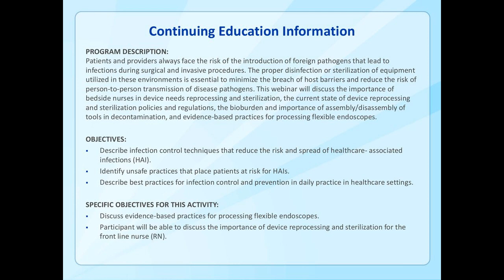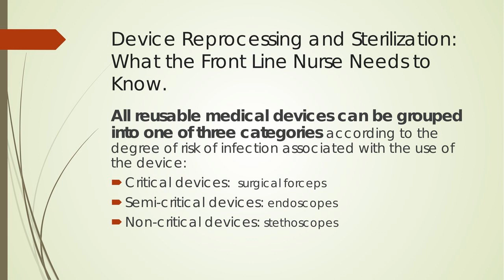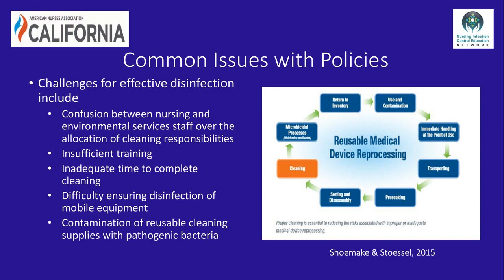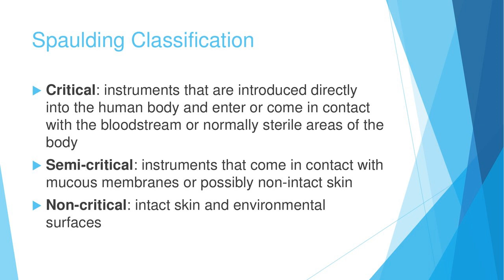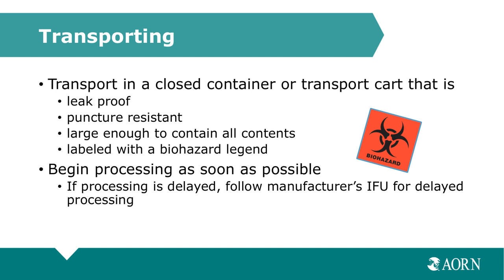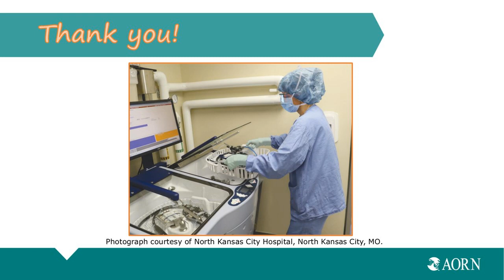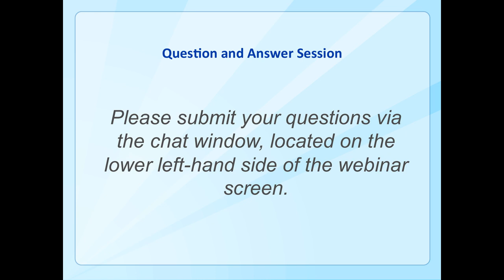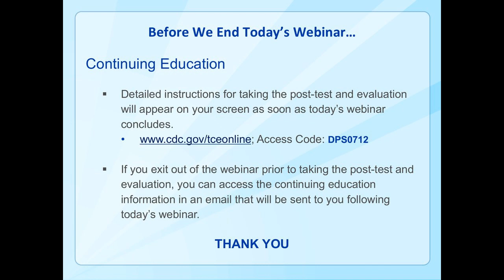Empowering Nurses to Protect Themselves and Their Patients: Device Reprocessing and Sterilization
This webinar discusses the importance of bedside nurses in device needs reprocessing and sterilization, the current state of device reprocessing and sterilization policies and regulations, the bioburden and importance of assembly/disassembly of tools in decontamination, and evidence-based practices for processing flexible endoscopes.